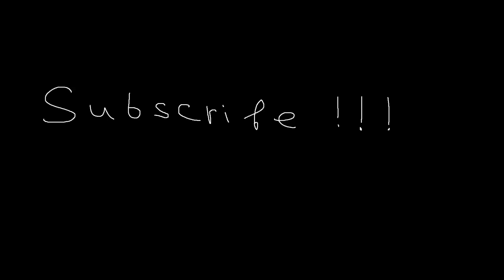Can villagers will find the exit from smart maze??!!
#99999 IQ